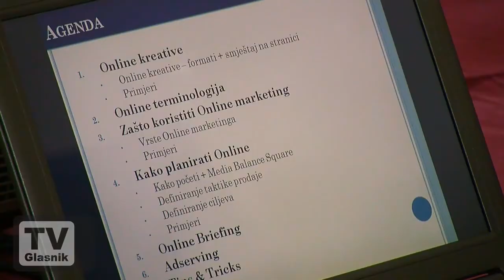Radionica Zašto internet oglašavanje?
Radionica Zašto internet oglašavanje? u organizaciji Poduzetničkog centra Samobor i internetskog portala poslovni.hr